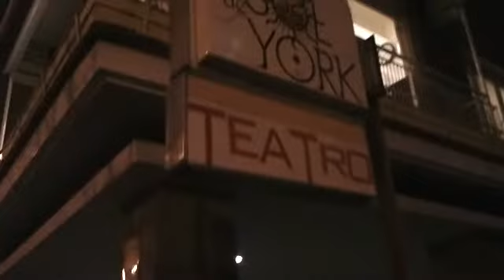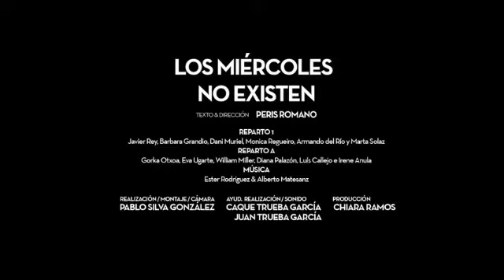Reportaje: Los miércoles no existen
El título de la obra hace referencia a ese efecto dominó provocado a raíz de tomar pequeñas decisiones aparentemente inocentes, pero que por un motivo u otro, y a veces sin saber muy bien cómo, acaban cambiando nuestra vida tal y como la conocíamos hasta ese momento. Es cuando nos toca pararnos a pensar, hacer balance y empezar de nuevo.

Estos son los tres pasos que van a dar nuestros personajes.